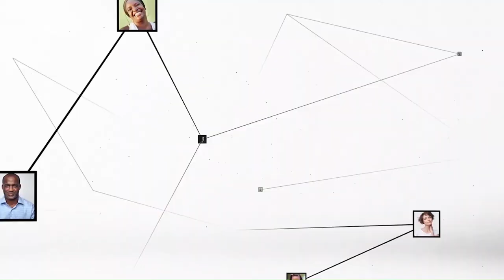Stanislas Attoban : "l'Assomption est une réalité biblique ..., Marie n'est pas une déesse"